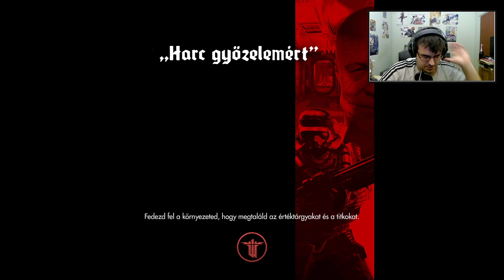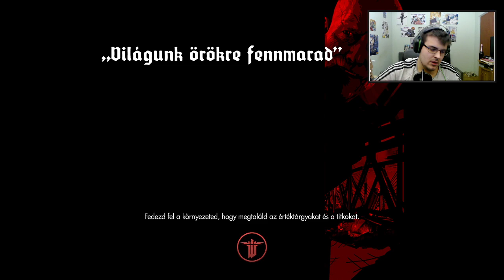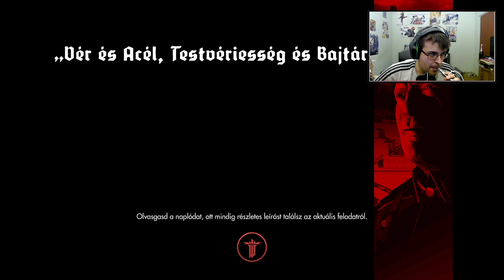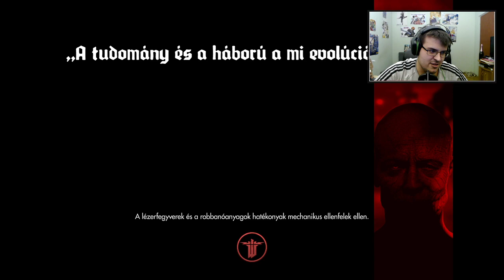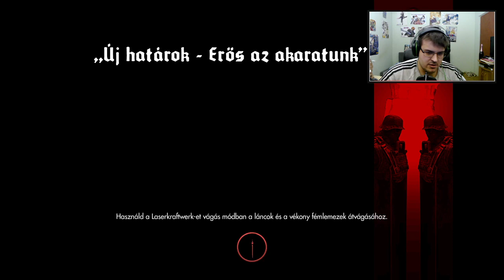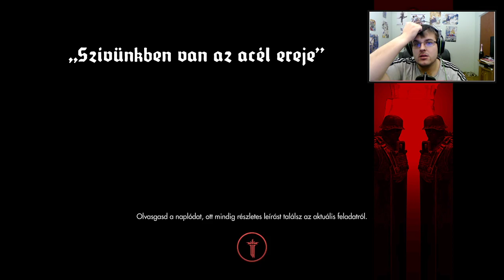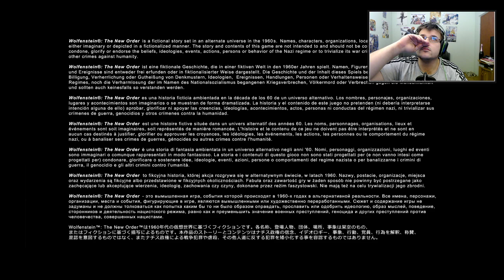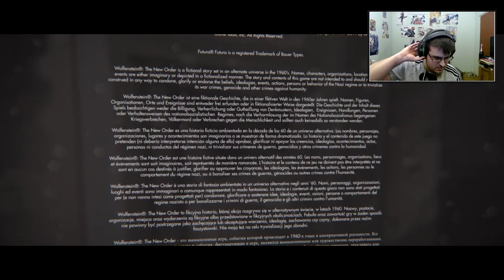Dara Dara Dara #4 (End)